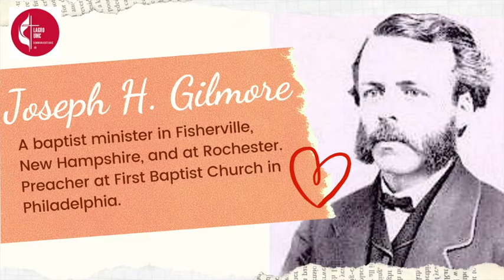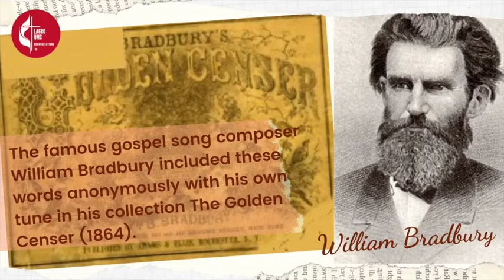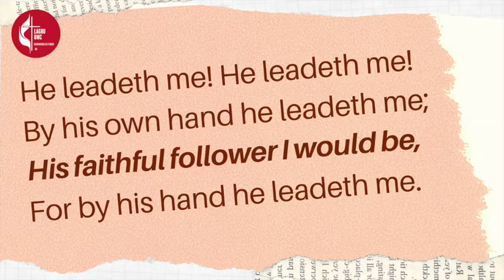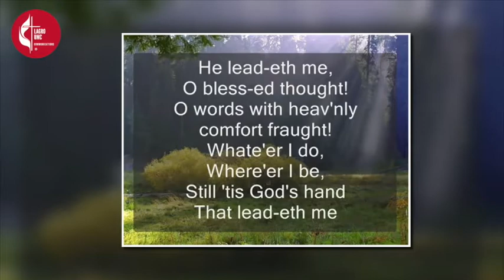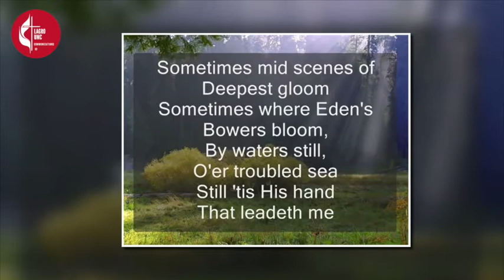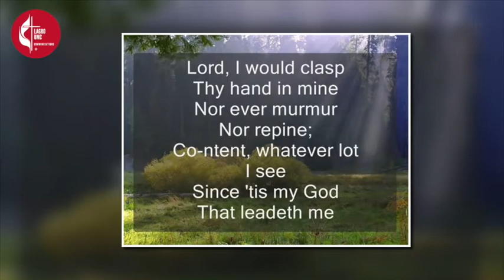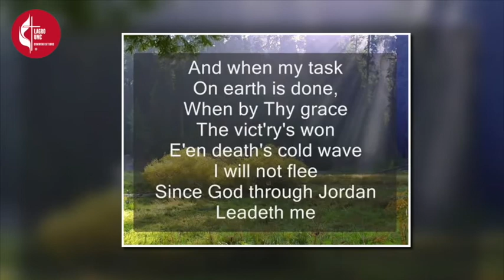He Leadeth Me - Hymnology (June 11, 2020 Hymns From The Heart)